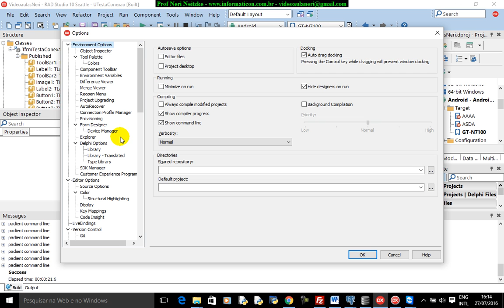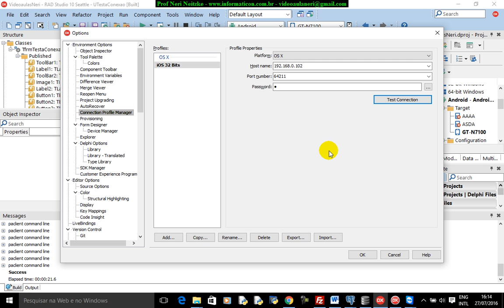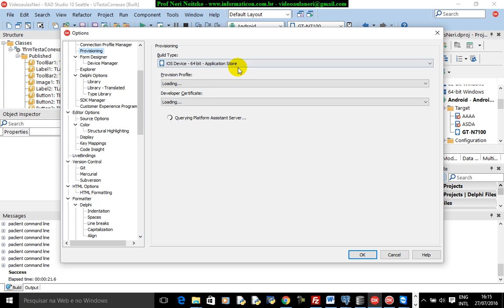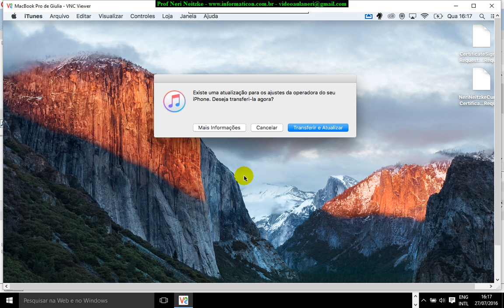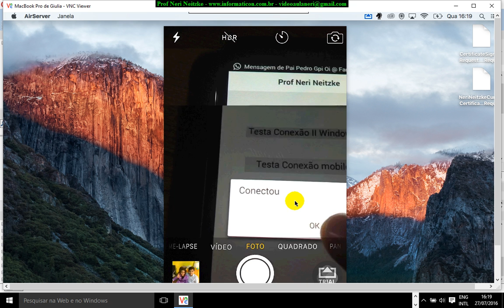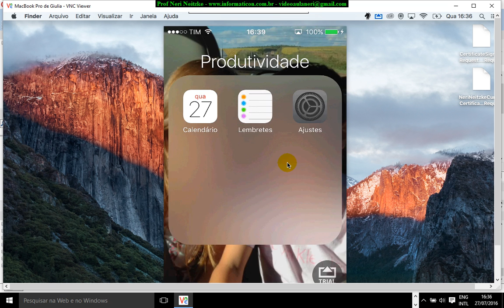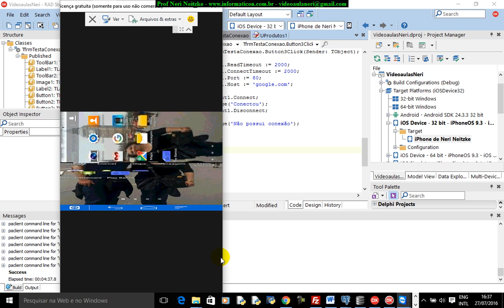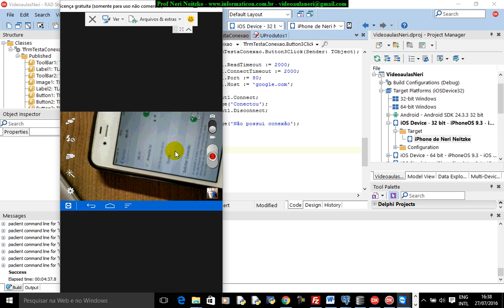aula 6804 iOS Android Delphi curso II IdTCPClient teste de conexao no Mobile iOS Iphone